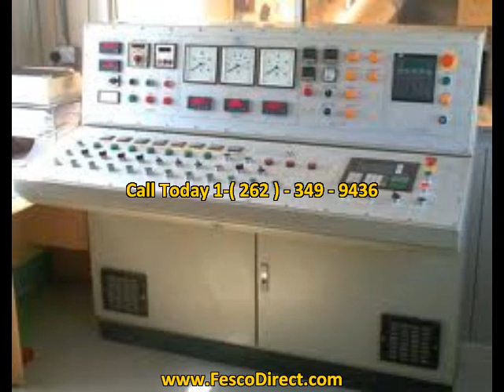Concrete Batch Office & Office Trailer .mp4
Concrete Batch Office & Office Trailer @ many chices and great pricing on all our New and Used Concrete Batch Office & Office Trailer on Sale now!